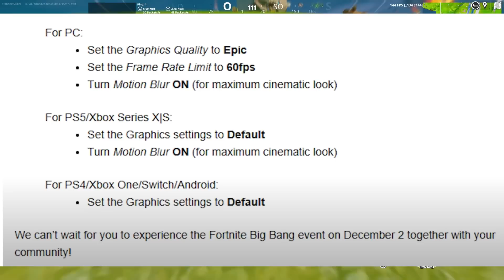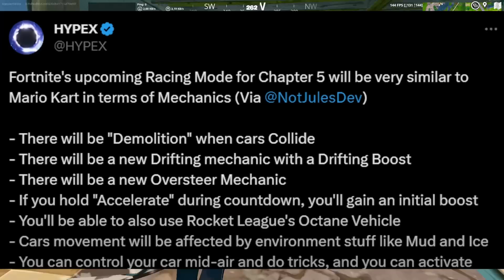fortnite macht einen großen fehler...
SEASON 1 CHAPTER 5 FORTNITE!!